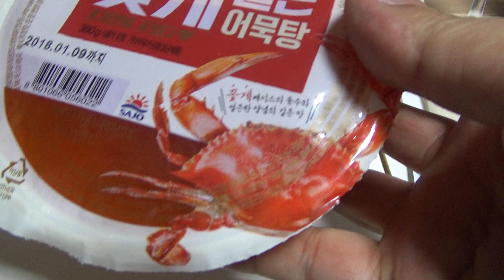대림선 꽃게 얼큰 어묵탕, cu 씨유 편의점에서 구입한 사조 오뎅탕 시식기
개당 2500원의 가격에 구입했는데, 뭐 별로...